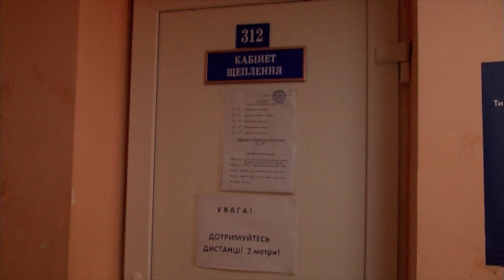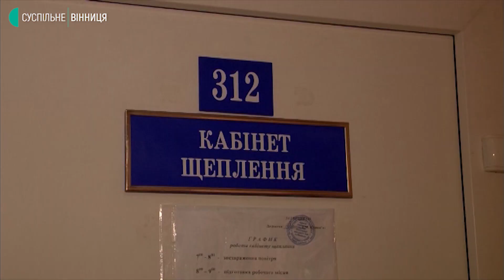На Вінниччині стартувала вакцинальна кампанія від поліомієліту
На Вінниччині стартувала кампанія зі щеплення дітей проти поліомієліту. Імунізують дітей віком від 6 місяців до 6 років, які пропустили вакцинацію за Національним календарем щеплень. Вінниччина отримала 6 тисяч доз вакцини проти поліомієліту, - каже заступниця директорки профільного департаменту області Тетяна Бондаренко. Триватиме кампанія три тижні. Наталя Ксенчина продовжить.